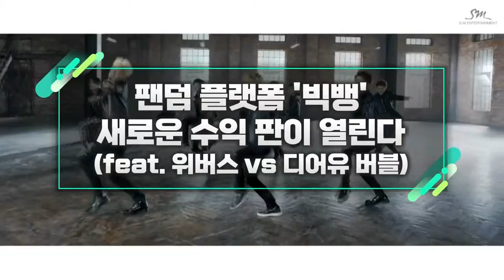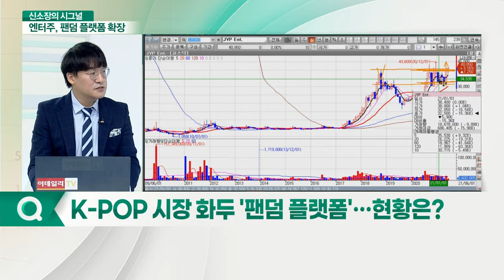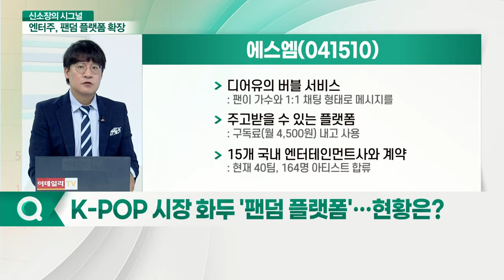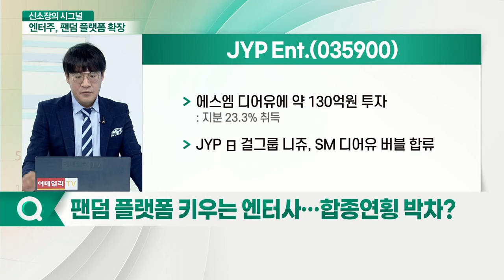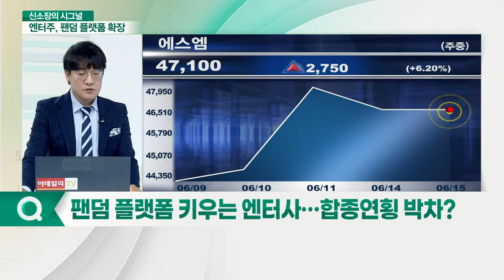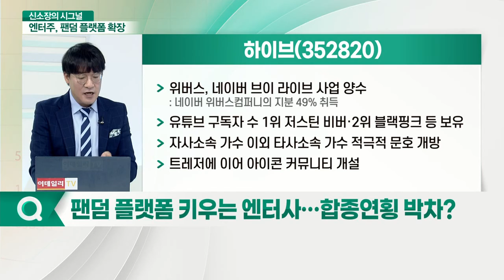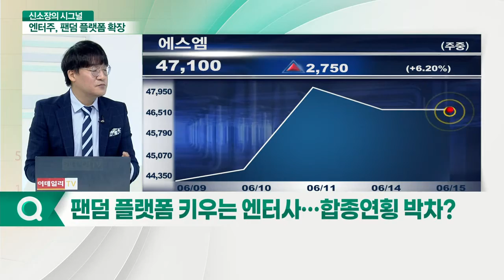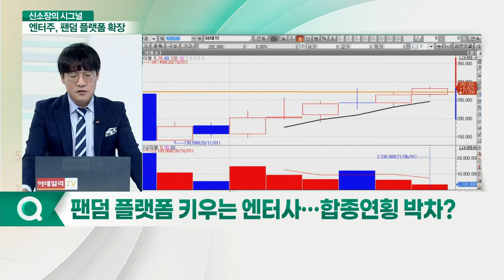팬덤 플랫폼 '빅뱅' 새로운 수익 판이 열린다 (feat. 위버스 vs 디어유 버블)_신소장의 시그널 (20210615)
Q. K-POP 시장 화두 '팬덤 플랫폼'… 현황은?
- 콘서트·굿즈판매·소통… K-POP '팬덤 플랫폼' 무한 확장

Q. 팬덤 플랫폼 키우는 엔터사… 합종연횡 박차?

에스엠(041510)
- 디어유의 버블 서비스: 팬이 가수와 1:1 채팅 형태로 메시지를 주고받을 수 있는 플랫폼
- 15개 국내 엔터테인먼트사와 계약

하이브(352820)
- 위버스, 네이버 브이 라이브 사업 양수: 네이버, 위버스컴퍼니의 지분 49% 취득
- 유튜브 구독자 수 1위 저스틴 비버·2위 블랙핑크 등 보유
- 자사 소속 가수 이외 타사 소속 가수 적극적 문호 개방
- 트레저에 이어 아이콘 커뮤니티 개설

JYP_Ent.(035900)
- 에스엠 디어유에 약 130억원 투자: 지분 23.3% 취득
- JYP 日 걸그룹 니쥬, SM 디어유 버블 합류